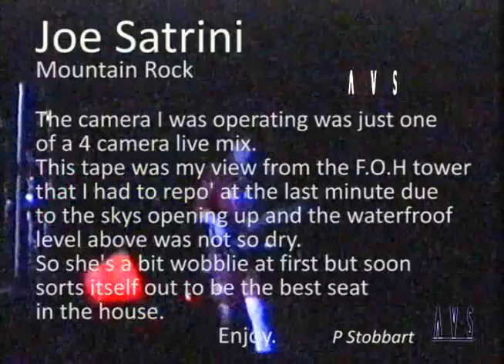AVS Joe Satriani Mountain Rock LIVE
As much as I loved working at the Mountain Rock events and as much fun that all the punters had who were in the audience, it still would have been nice to get paid

But its been long enough and now its time to give the footage back to the people who deserve it. This is my camera in FOH but it was absolutely pissing down just as he came on and I had to reposition my camera down one flight to stay dry.
So this is one of a 4 cam mix but the video is just my cameras view.
Audios great and he's on fire.